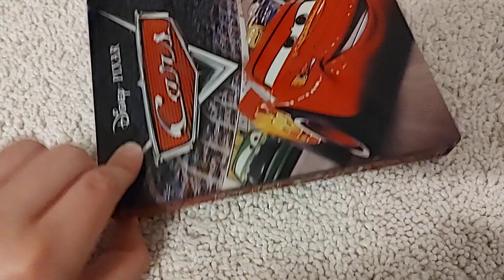(earth day special) cars (2007) steel book blu ray unboxing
I got this from the mail